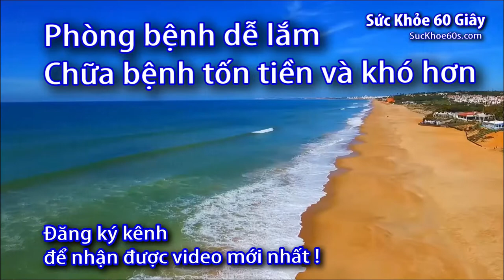Review máy hút sữa điện đôi Sanity - 0933443680 - Sức Khỏe 60S